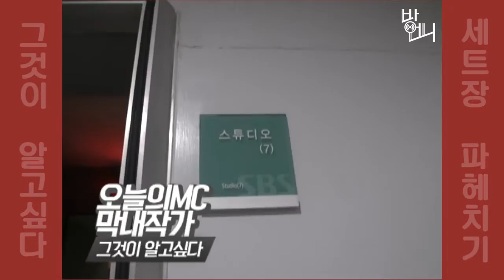그것이 알고싶다 세트장 파헤치기《방언니》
방언니가 최초 공개하는 그것이 알고싶다 세트장!!!
김상중 아찌의 그알세트 활용법ㅋㅋㅋㅋ
+ 다음은 어느 세트장으로 가볼까아⁺◟(●˙▾˙●)◞